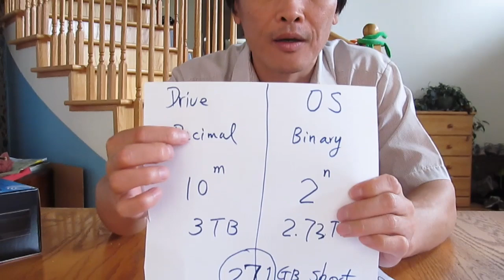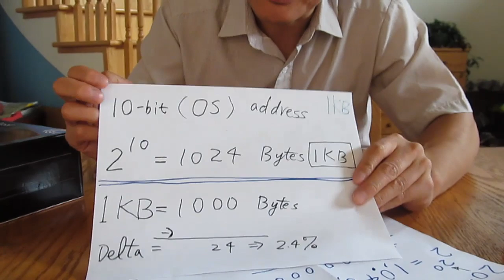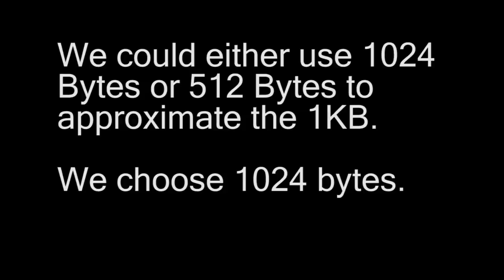Why 3TB disk only 2.7TB & 50% off for the future!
Your computer tells you the size of the hard disk you bought is smaller by X% than what you paid for. As the hard disk is getting bigger & bigger, X will increase. In the future the size will be 50% off, at what point does the X% equal to 50%?

The answer is  when you have to use 180-bit addressing, you will see 50% off the advertised storage size. Watch the above video and understand why the formula is 1.024^n-1 for 10n-bit addressing.

Just bought a 3TB hard disk drive. However this 3TB disk is 2.72TB in size according to my computer. How do I "lose" 271 GB disk space? Cheating?
You may not have noticed this when the storage was in mega bytes, because you only lost 5% at that time. You lose 10% in tera bytes age, you will "lose" more percentage when the size of storage increases in the future again (up to 50% off!).

Note that in the International System of Quantities, the kilobyte (symbol kB) is 1000 bytes, while the kibibyte (symbol KiB) is 1024 bytes. The binary representation of 1024 bytes typically uses the symbol KB, with an uppercase K.